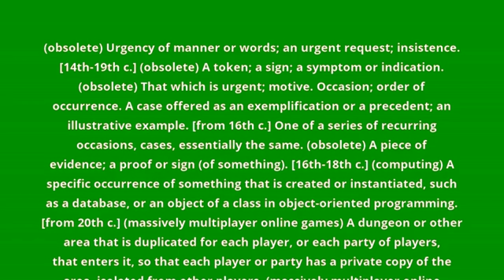what is the meaning of instance